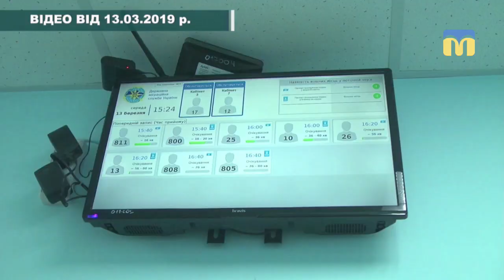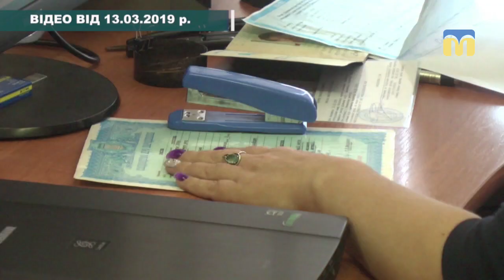Тема дня: ID-паспорти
16 березня в Україні розпочалося пробне ЗНО. Водночас, наявність ID-паспорту є обов’язковою умовою для проходження Зовнішнього незалежного оцінювання для тих, хто досі не отримав паспорт, – нагадують спеціалісти державної Міграційної служби. Кому необхідно першочергово оформити ID-паспорт? Наскільки складною є ця процедура? В чому переваги нового документу? – про це в програмі «Тема дня» 18 березня 2019 року.
Гостя прямого ефіру – Ганна Щербакова – заступниця начальника Заводського районного відділу Управління Державної міграційної служби України в Миколаївській області